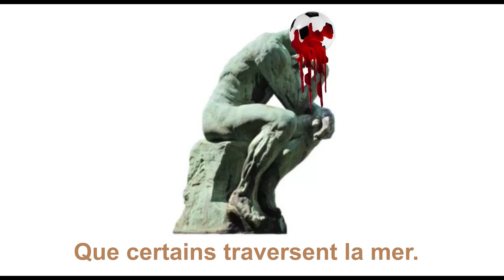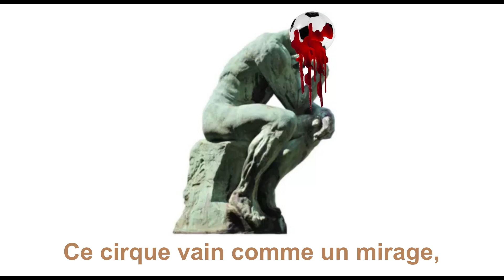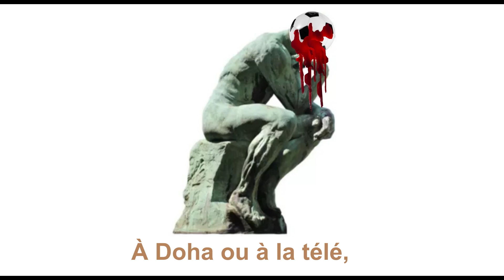ballons rouges sang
Chanson pastiche sur la prise de conscience par rapport au Pouvoir, librement inspirée des "Ballons rouges" chantée par Serge Lama.